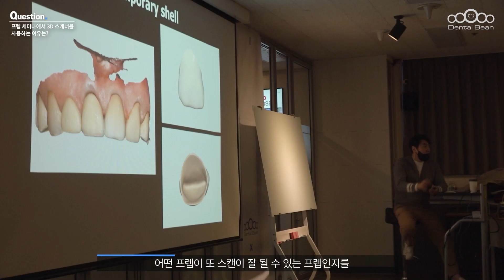나기원 원장의 Tooth preparation Hands-on Course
✅ 기간 : 2025년 03월 08일(토)~03월 09일(일) - 총 2회
✅ 연자 : 나기원 원장
✅ 장소 : 덴탈빈 디지털 교육원

'Tooth preparation Hands-on Course '
덴탈빈 Hands-on Course,
많은 관심과 신청 부탁드립니다.